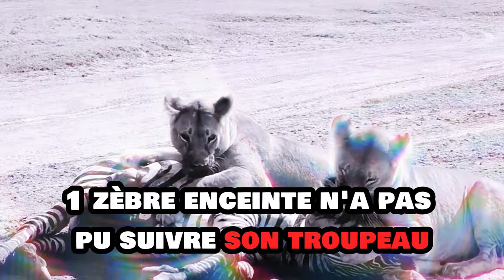Documentaire des animaux